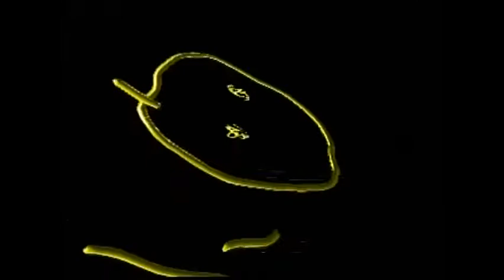Fighting Cup on Nintendo 64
Fighting Cup  (ファイティングカップ), known outside of Japan as Fighters Destiny, running on a Nintendo 64 with composite cables.